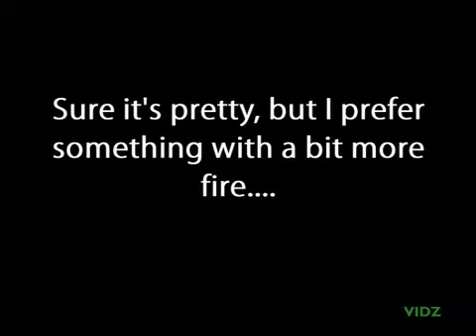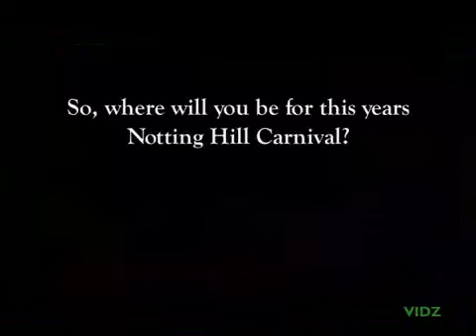Notting Hill Carnival 2008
Following the Soca Cartel as they Release D Riddim at Notting Hil Carnival 2008 as the Dragon masqueraders.